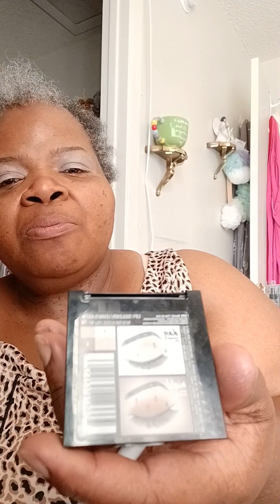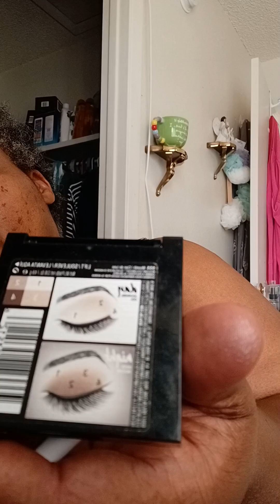Let's get dressed.